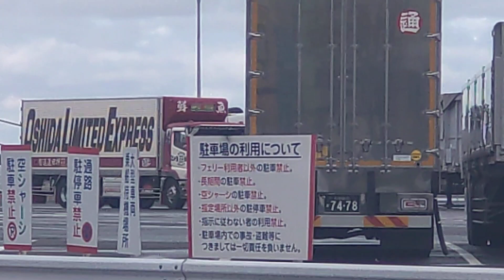押田運送さん ラッパ有り